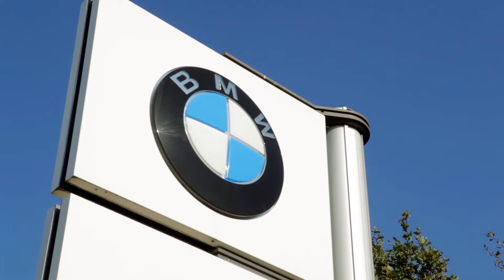Hans Brandenburg GmbH Philosophie